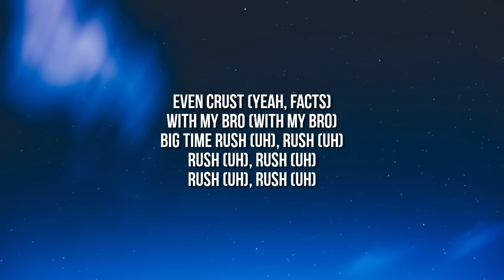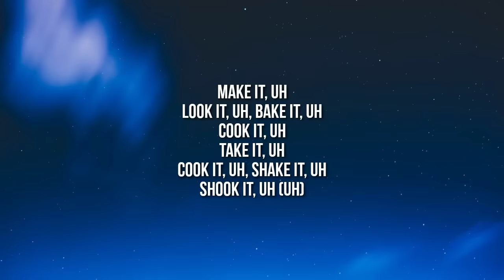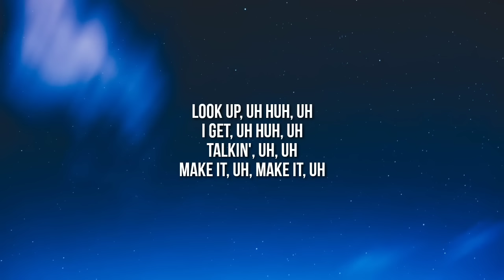Cochise - COOK UP (Lyrics)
Lyrics:

Yeah yeah V12
Catch me riding in that
Yeah yeah V12
Catch me riding in that Aston
Baby I ain't Muslim
Baby I be fasting
Tell her stop the cat
Tell that jitt to stop that flagging
Heard they wanna test me if they test me then I'm spazzin'
Money in my pocket so damn much it got me saggin'
I been gettin' money I be slimy need a napkin
Need a uh yeah

Work up uh yeah
Talkin' uh yuh
Cook up uh uh
Look up uh uh
I get uh uh
Talkin' uh uh
Make it uh uh

Make it buss
Stop the fuss
G.O.D
That's a must
I get the bread
Even crust
With my bro
Big time rush uh
Rush uh rush uh rush uh rush uh rush uh
Niggas switching on they brother that's disguss
They gone leave you in the rain so you can rust
That's just how the world be rocking just adjust
Lil nigga that's facts
Gotta couple lil plaques
Got em mad like Max
Hey hm don't turn back

Uh yeah
Make it uh
Look it uh
Bake it uh
Cook it uh
Take it uh
Hook it uh
Shake it uh
Shook it uh

Work up uh yuh
Talk it uh yuh

Talking that up
I'm chalking it up
She talking it up
Yeah I might pocket it up
I pull up I pocket it up
Shawty she know that we up yeah
And shawty she know we ain't stuck